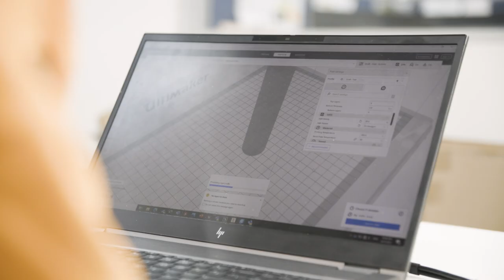[VMHOF Awards 2023] 03 Individual Winner YoungMOTY HR 2023 08 09